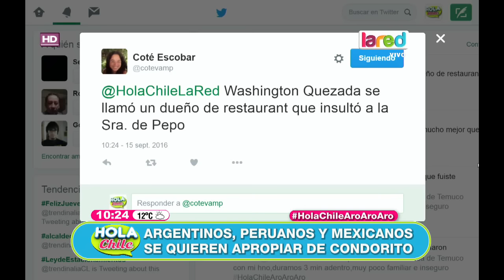Estos son los países que se quieren apropiar de Condorito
Argentinos, peruanos y mexicanos quieren hacerse de nuestra obra nacional. Revisamos las aristas de la famosa revista.